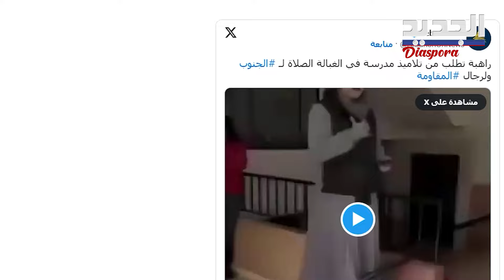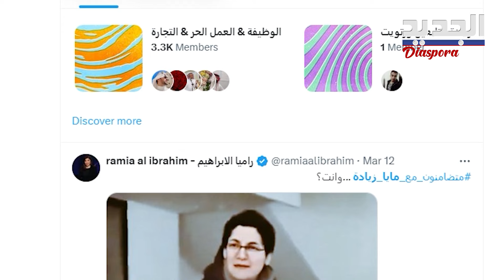بعد اثار تها "البلبلة" الراهبة مايا زيادة تقسم اللبنانيين لحملتين شرستين وتبادل الاتهامات يشعل x ..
تتفاعل قضية الراهبة امل زيارة يوما بعد يوم عبر مواقع التواصل الاجتماعي، وبعد انتشار مقطع لها وهي تخطب أمام الأطفال في مدرسة «الحبل بلا دنس» في بلدة غبالة في فتوح كسروان.
ولكن ماذا حصل في الشارع اللبناني وكيف اشتعلت الحرب الالكترونية؟